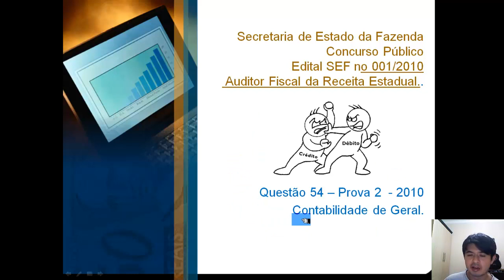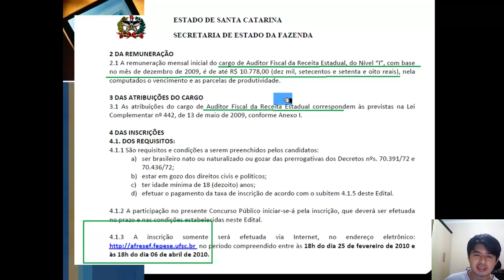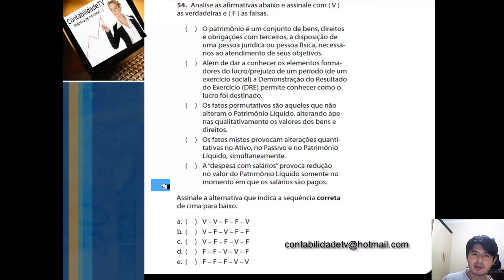HD Auditor Fiscal da Receita Estadual De Santa catarina - Prova 2 - questao 54 de 2010 PL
54. Analise as afirmativas abaixo e assinale com ( V ) as verdadeiras e ( F ) as falsas.
( ) O patrimônio é um conjunto de bens, direitos e obrigações com terceiros, à disposição de uma pessoa jurídica ou pessoa física, necessários ao atendimento de seus objetivos.
( ) Além de dar a conhecer os elementos formadores do lucro/prejuízo de um período (de um exercício social) a Demonstração do Resultado do Exercício (DRE) permite conhecer como o lucro foi destinado.
( ) Os fatos permutativos são aqueles que não alteram o Patrimônio Líquido, alterando apenas qualitativamente os valores dos bens e direitos.
( ) Os fatos mistos provocam alterações quantitativas no Ativo, no Passivo e no Patrimônio Líquido, simultaneamente.
( ) A "despesa com salários" provoca redução no valor do Patrimônio Líquido somente no momento em que os salários são pagos.
Assinale a alternativa que indica a sequência correta de cima para baixo.
a. ( ) V -- V -- F -- F -- V
b. ( ) V -- F -- V -- F -- F
c. ( X ) V -- F -- F -- V -- F
d. ( ) F -- F -- V -- V -- F
e. ( ) F -- F -- F -- V -- V